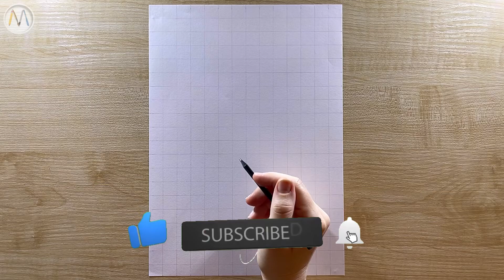Как нарисовать Джея из Ниндзяго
Сегодня рисуем Ниндзяго Джей поэтапно!
Будем рисовать простым карандашом.
Смотри видео урок по рисованию:
сначала берем лист бумаги и чертим сетку по 1,5 см, с помощью длинной линейки;
стираем сетку;
наводим акценты и тени!
И либо дарим рисунок или вешаем у себя на стену, просто как личное творение искусства!